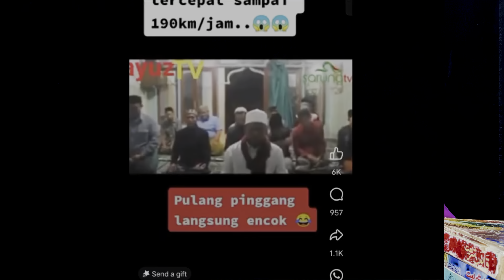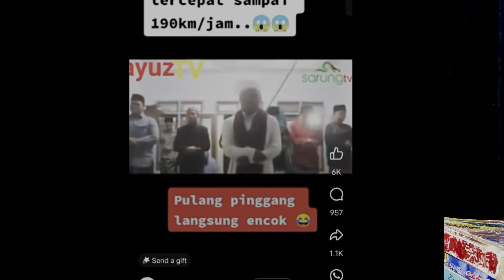Sabse Zyada Namaz Ka Mazak Banane Wala Islamic Mulk Hai || Sharm Aani Chahiye Musalamanon Ko 😢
Naaz Ka Be Adabi
Namaz Ma Mazak
Taravih Namaz Ka Viral Video
Viral Taraivh Namaz
Taravih Ki Namaz
Taravih Namaz Viral
Taravih Ki Namaz Viral
Viral Naamz Ka Video
Viral Taravih Ka Video
Taravih Namaz Hafiz Ka Viral
Taarvih Namaz Hafiz Ka
Khatam Quran Tarivh
Taravih Me Quran Ka Mazak
Namaz Me Quran Ka Mazak